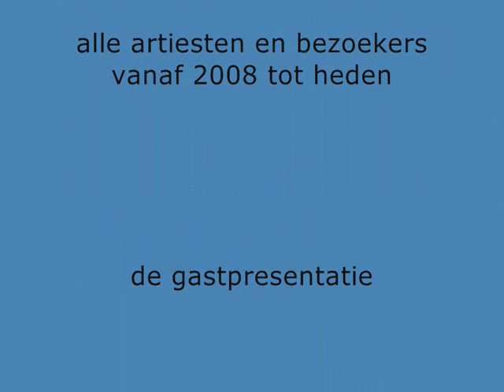1e Lustrum Blauwe Salon 15 dec 2013 in De Muse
geluidsopname en compilatie: Henk Kuik